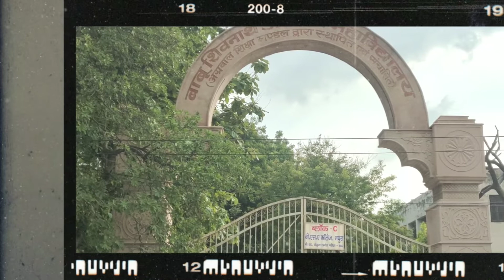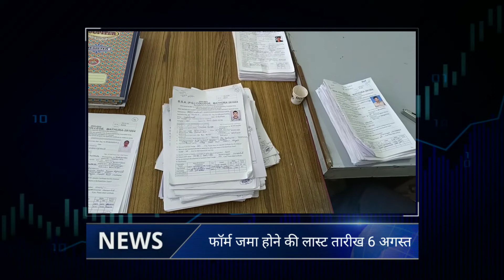College में BBA की पहली लिस्ट 100 पर रुकी, एडमिशन फॉर्म जमा कर खिले छात्र-छात्राओं के चेहरे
@mathura@mathura college@bba@admission@list@bba admission